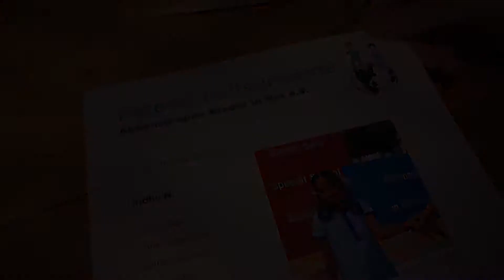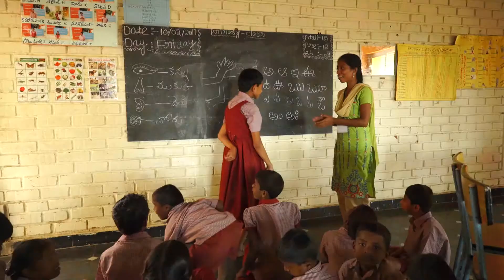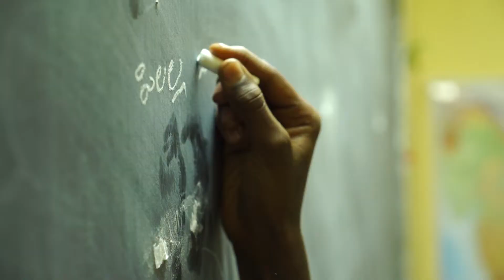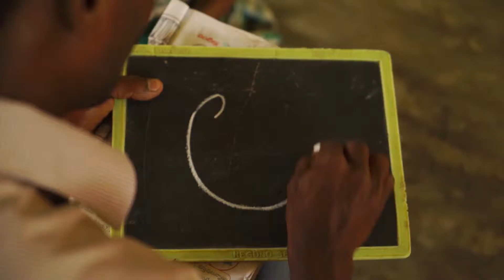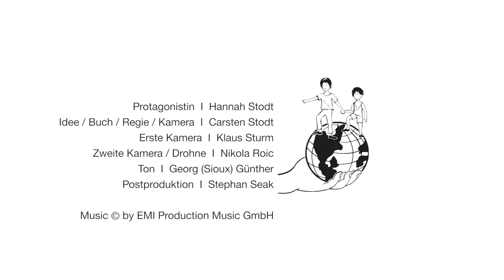Aktionsgruppe "Kinder in Not" e.V.: Hilfe die ankommt - ein Besuch in Indien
Seit vielen Jahren berät und unterstützt uns die stodt GmbH in Köln ehrenamtlich in allen Fragen, die Print- und Onlinemarketing betreffen.

Vor wenigen Wochen hat Carsten Stodt nun zusammen mit seiner Tochter Hannah das von uns finanzierte Hilfsprojekt Kinder Care Special School im Bundesstaat Andhra Pradesh besucht.

Knapp 100 behinderte Mädchen und Jungen besuchen diese Einrichtung. Oft werden sie von ihren Eltern abgelehnt oder aber den Familien fehlen für eine entsprechende Betreuung jegliche Kenntnisse und auch die finanziellen Mittel.

Zehn Tage war das stodt-Team mit drei Kameraleuten und modernster Drohnentechnik in Indien unterwegs, um die Arbeit in unserem Hilfsprojekt zu dokumentieren. Entstanden ist ein für Kinder in Not kostenfreier, eindrucksvoller und berührender Film.

Begleiten Sie Hannah nach Indien, zu ihrem Patenkind Indu und zu den ehemals vergessenen Kindern in Palamaner.